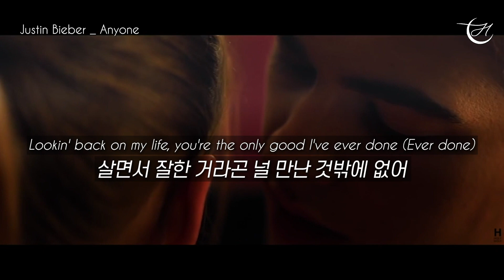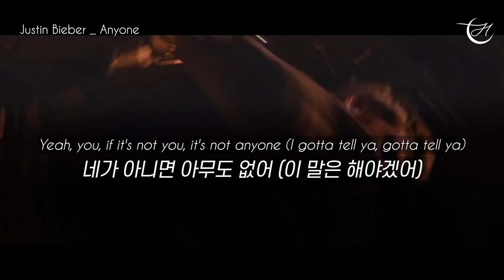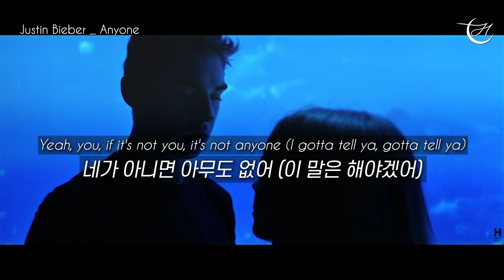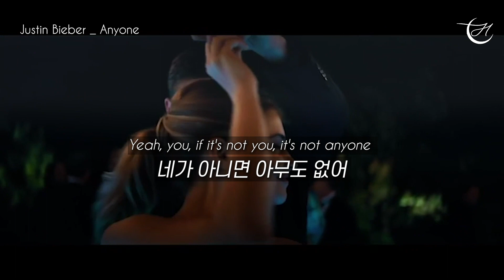오직 너 하나뿐이야 ☝ Justin Bieber - Anyone [가사해석/번역/자막]